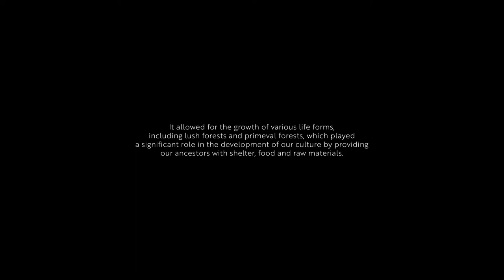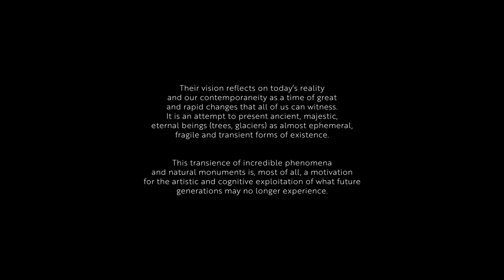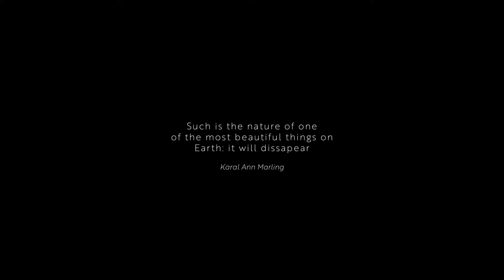"TOGETHERNESS" - Karolina Jacewicz, Fryderyk Szulgit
Glacier.
Incredibly old and unchangeable in its form, a slowly melting relic of past millennia.
It is a great mystery and a kind of "archive of the World" that reluctantly reveals its mysteries to humans.

One of such mysteries are also the Polish forests.

In the Pleistocene, the ice sheet occupied vast expanses of the continent several times.
The last moment that connected Polish forests and a glacier was the period of the Weichselian glaciation, which ended the Ice Age and at the same time tore them apart.

The ice retreated to the north, staying in Iceland and leaving the territory of today's Poland.
It allowed for the growth of various life forms, including lush forests and primeval forests, which played a significant role in the development of our culture by providing our ancestors with shelter, food and raw materials.

The clash of these two worlds can be interpreted in the context of a certain interrupted historical coherence and a reunion after long separation.

Two Polish artists decided to metaphorically transfer Polish forests to the glacier with a use of video projections.
Their vision reflects on today’s reality and our contemporaneity as a time of great and rapid changes that all of us can witness. It is an attempt to present ancient, majestic, eternal beings (trees, glaciers) as almost ephemeral, fragile and transient forms of existence.

This transience of incredible phenomena and natural monuments is, most of all, a motivation for the artistic and cognitive exploitation of what future generations may no longer experience.

The project has been executed within “Polish Culture Around the World” programme by @Instytut Adama Mickiewicza

Special thanks to:

Kling & Bang gallery in Reykjavik
JUTROPERA Fundation - Magda Sowicka,
Medialab, University of Arts in Poznań
Klaus Kretzer
Pepe Travel - Stories
Aleksandra Komsta
Jan Szmit
Jakub Guzik
Łukasz "Szatt" Palkiewicz
Michał Znaniecki
Dominik Lejman
Marcin Berdyszak
Tomasz Drewicz
Beata Jacewicz
Lucja Treblińska
Antoni Szulgit
Piotr Mikołajczak
Berenika Lenart